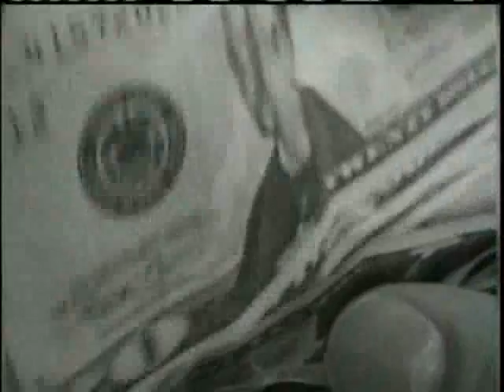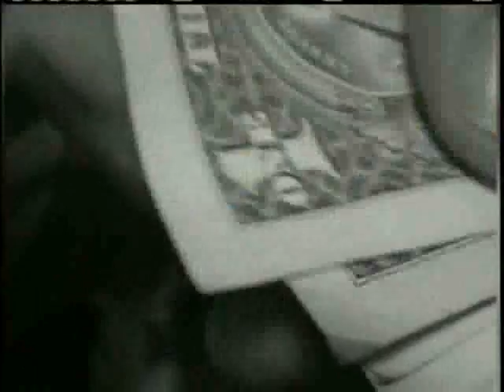Project Economy: Ways To Make Up For Losses In Your 401K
Project Economy looks at what you can do to make up some of the losses in your 401K.